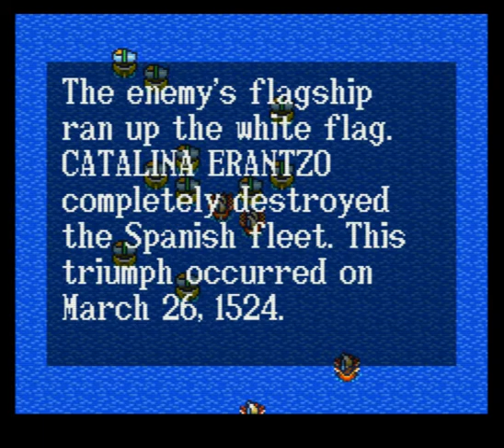New Horizons (Re-Loaded) - (CAT) - EP09 - REDO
Strangely even after completion the royal mission doesn't seem to be valid, so she'll be nothing more than a PAGE :) (2nd Time Round) Nevertheless Catalina being a Lady Pirate always gets a different response from Waitresses in the cafe after showering them with gifts lol